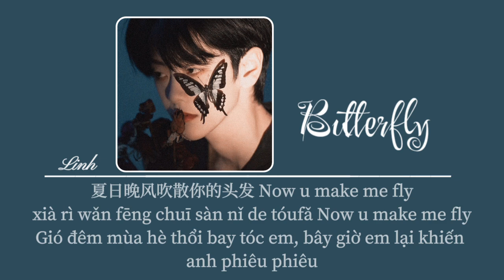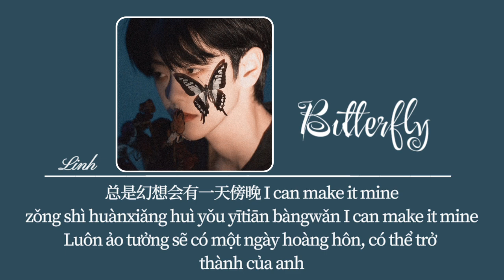[Vietsub] Butterfly ♪ A1 Trip/Nick.Y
♪ Pinyin
wú qíng de bàoyǔ pèi duōqíng de tā
wūyún zài tóudǐng huì bù tíng de xià
wú jiě de shì nǐ yǎnzhōng de fùzá
zěnme kànzhe nǐ de yǎn qíng jīng duì nǐ shuō Nah
wàimiàn zài Raining Raining xiǎng wèn nǐ Hows going
bù huì rènzhēn jiěshì yīnwèi nǐ yě bù huì yòngxīn
nǐ ràng wǒ Waiting waiting xiǎng zhīdào What u doing
bù huì rènzhēn jiěshì fǎnzhèng nǐ yě bù huì dòngxīn
U got me feeling like a butterfly
wéizhe nǐ zhuǎn bù gǎn tíng xià bùguǎn xiànzài Day and night
xià rì wǎn fēng chuī sàn nǐ de tóufǎ
Now u make me fly
zǒng shì huànxiǎng huì yǒu yītiān bàngwǎn I can make it mine
xiàng duōqíng de húdié huāduǒ bùshì wéiyī
xiàng duōqíng dì hǎifēng bù kěnéng zhǐ wèi nǐ
shì qíngxù bèi pūmiè huì kèyì de suíyì
shì hūn àn de táidēng bèi chuī miè de qīngyì
U so pretty xiāng zuān de Cartier
bàoyǔ lǐ de nǐ méi hējiǔ dànshì yě méi shuì
bànyè de liǎng diǎn zhōngyǔlín de tóu hěn tòng
táitóu jīntiān xīngxīng hěnduō kàn bùjiàn nǐ de yèkōng
I'm waiting 4u to hit my phone
zǒng shì pà shuō tài duō hui xīndòng
zǒng shì kòngzhì bù zhù zìjǐ chōngdòng
hé duōqíng de nǐ pèihé nǐ zài yǎnxì
xiǎng zuò gè húdié gǎnshòu huā de Pretty
shúxī de chǎngjǐng chūxiàn zài mèng lǐ
nǐ xiàng shì dào nántí Getting lazy
zǒng shì yǒudiǎn lèi yǒudiǎn zuì
xiǎng yào tài duō shì bùshì zhǒng zuì
méiyǒu shé me bǐ nǐ gèng ràng rén pí yì
méiyǒu shé me bǐ nǐ gèngjiā de pǐpèi
She's a naughty girl She always ràng wǒ děng hěnjiǔ
wǒ xiǎng bùtōng tā nǎlǐ lái dì nàme duō jièkǒu
bō tōng tā de Telephone wǎnshàng dōu gè fēng
kànchuān nèixīn de xiǎojiǔjiǔ zhǎngwò zài shǒuzhōng

♪ Lyrics
无情的暴雨配多情的她
乌云在头顶会不停的下
无解的是你眼中的复杂
怎么看着你的眼晴睛对你说Nah
外面在Raining Raining 想问你Hows going
不会认真解释因为你也不会用心
你让我Waiting waiting 想知道What u doing
不会认真解释反正你也不会动心
围着你转不敢停下 不管现在Day and night
夏日晚风吹散你的头发
总是幻想会有一天傍晚 I can make it mine
像多情的蝴蝶花朵不是唯一
像多情的海风不可能只为你
是情绪被扑灭会刻意的随意
是昏暗的台灯被吹灭的轻易
U so pretty 镶钻的Cartier
暴雨里的你没喝酒但是也没睡
半夜的两点钟 雨淋的头很痛
抬头今天星星很多看不见你的夜空
总是怕说太多会心动
总是控制不住自己冲动
和多情的你配合你在演戏
想做个蝴蝶感受花的Pretty
熟悉的场景出现在梦里
你像是道难题Getting lazy
总是有点累有点醉
想要太多是不是种罪
没有什么比你更让人疲意
没有什么比你更加的匹配
She's a naughty girl She always让我等很久
我想不通她哪里来的那么多借口
拨通她的Telephone 晚上兜个风
看穿内心的小九九 掌握在手中
围着你转不敢停下
不管现在Day and night
总是幻想会有一天傍晚
I can make it mine